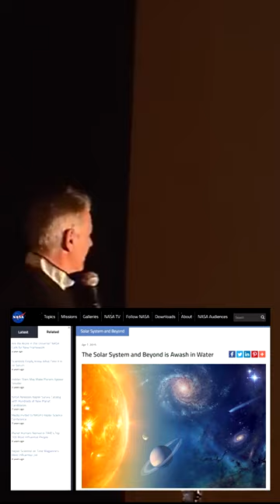Space Is Full Of Water - Michael Tellinger